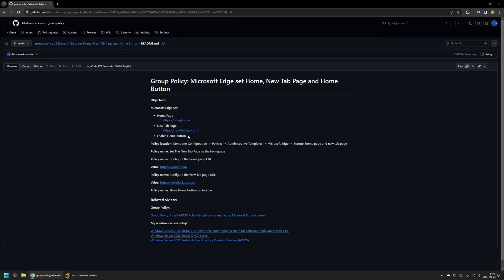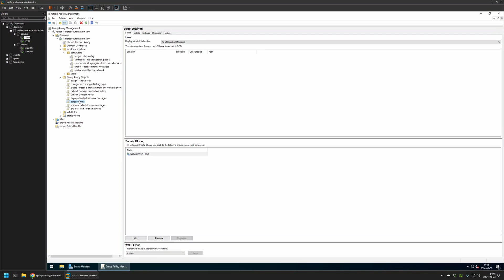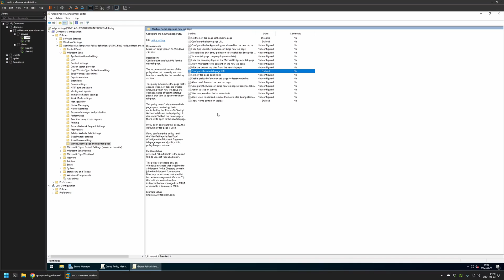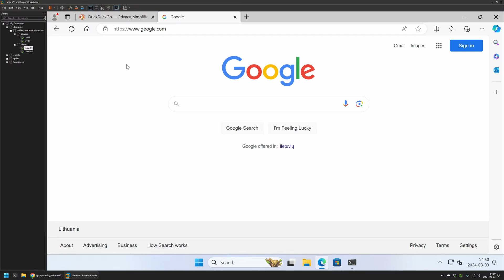Group Policy: Microsoft Edge set Home, New Tab Page and Home Button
In this video, I will use Group Policy to:

 • Home page
 • New Tab page
 • Enable Home button

for Microsoft Edge.